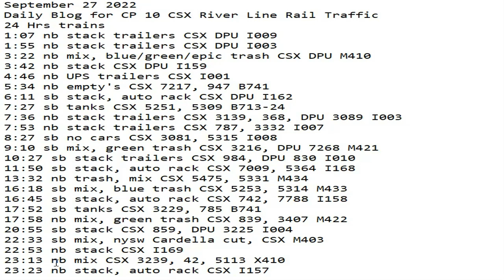September 27 2022 BigTrains.TV CP 10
24 Hrs trains
1:07 nb stack trailers CSX DPU I009
1:55 nb stack trailers CSX DPU I003
3:22 nb mix, blue/green/epic trash CSX DPU M410
3:42 nb stack CSX DPU I159
4:46 nb UPS trailers CSX I001
5:34 nb empty's CSX 7217, 947 B741
6:11 sb stack, auto rack CSX DPU I162
7:27 sb tanks CSX 5251, 5309 B713-24
7:36 nb stack trailers CSX 3139, 368, DPU 3089 I003
7:53 nb stack trailers CSX 787, 3332 I007
8:27 sb no cars CSX 3081, 5315 I008
9:10 sb mix, green trash CSX 3216, DPU 7268 M421
10:27 sb stack trailers CSX 984, DPU 830 I010
11:50 sb stack, auto rack CSX 7009, 5364 I168
13:32 nb trash, mix CSX 5475, 5331 M434
16:18 sb mix, blue trash CSX 5253, 5314 M433
16:45 sb stack, auto rack CSX 742, 7788 I158
17:52 sb tanks CSX 3229, 785 B741
17:58 nb mix, green trash CSX 839, 3407 M422
20:55 sb stack CSX 859, DPU 3225 I004
22:33 sb mix, nysw Cardella cut, CSX M403
22:53 nb stack CSX I169
23:13 nb mix CSX 3239, 42, 5113 X410
23:23 nb stack, auto rack CSX I157